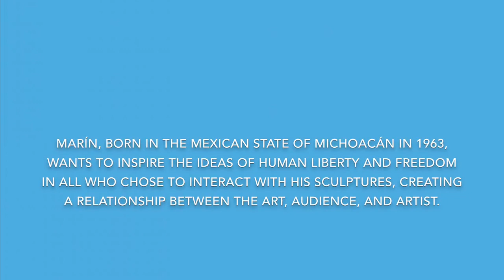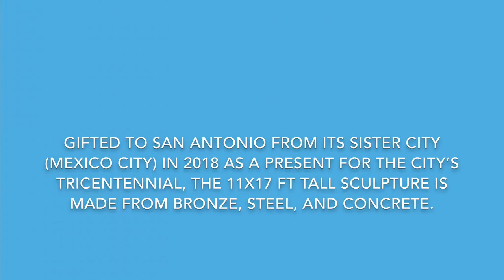“Alas de México” Sculpture - San Antonio, TX (Art 1301 Video Project)